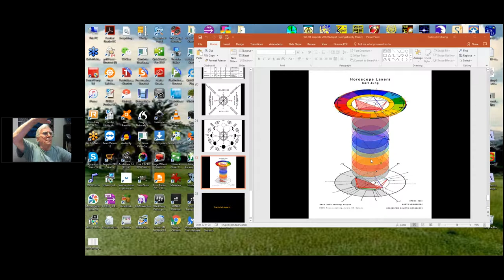RASA01 09 Aspects B Part 2 of 9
Part 2 of a 9 part series Aspects B by Robin Armstrong.